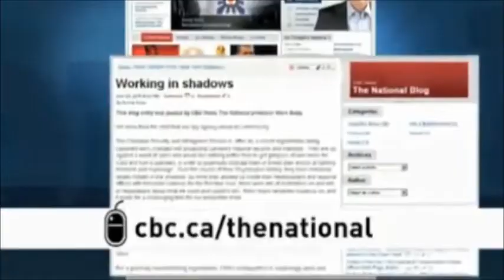Canada, Foreign Interference and National Security Modelling| Debra V. Wilson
My introduction, a newspaper article and three (3) videos that look at foreign interference in Canada and the ramifications for national security.

***Videos have been uploaded for strictly educational and research purposes***
Source: Confidential report reveals how Chinese officials harass activists in Canada by Tom Blackwell (5Jan18)
Rethinking Security: China and the Age of Strategic Rivalry - Canada.ca (May2018)